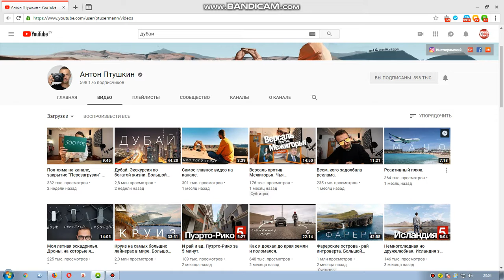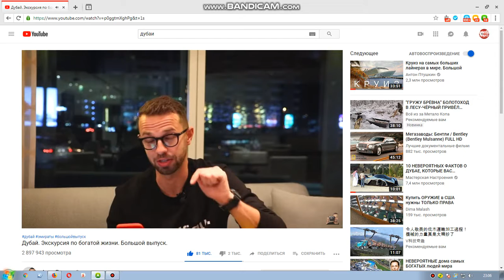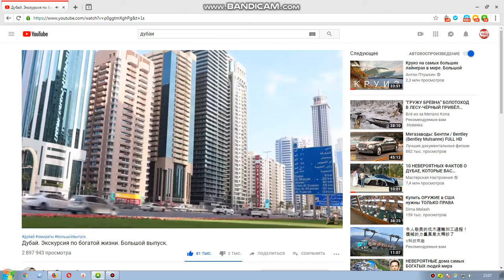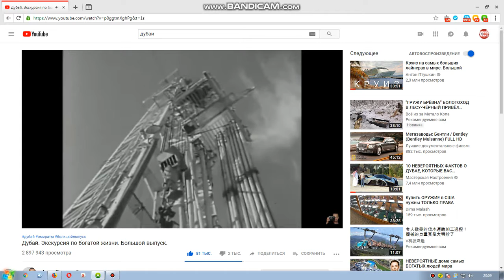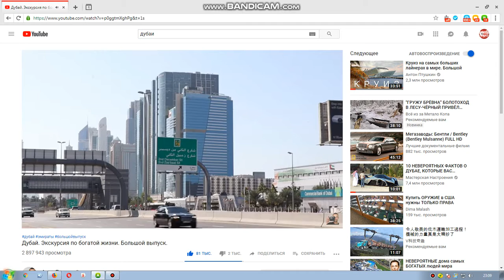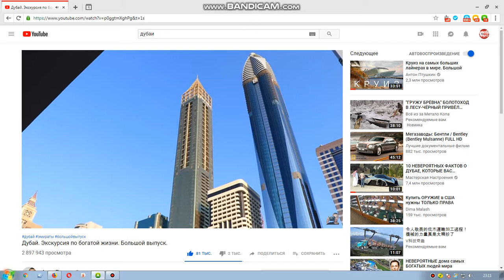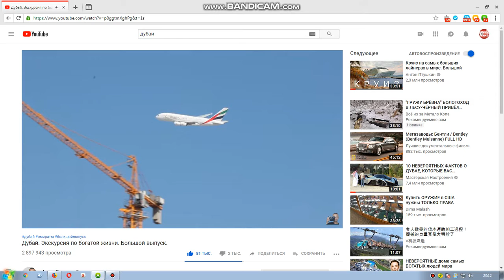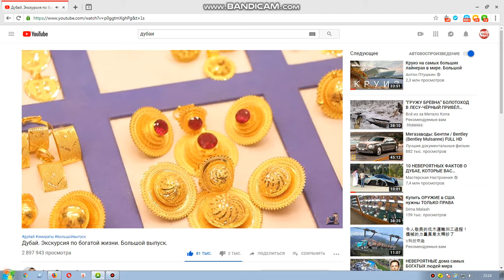КАНАЛ Антон Птушкин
Дубай. Экскурсия по богатой жизни. Большой выпуск.